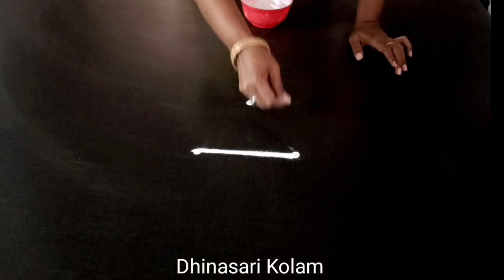Vaigaasi Maadam Beautiful Kolam Designs 2x1 Dots Muggulu Rangoli Designs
So please give your valuable comment to improve my channel.

By
Dhinasari Kolam